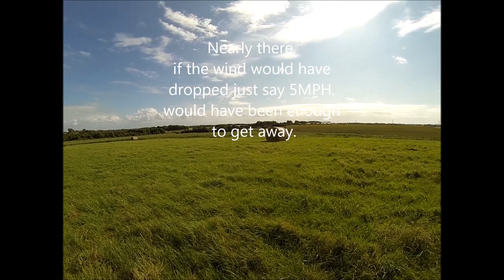Down MyThop today.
RC Model Cars Plane.